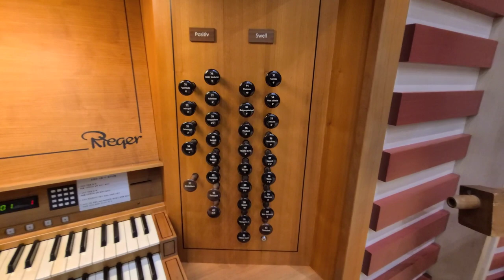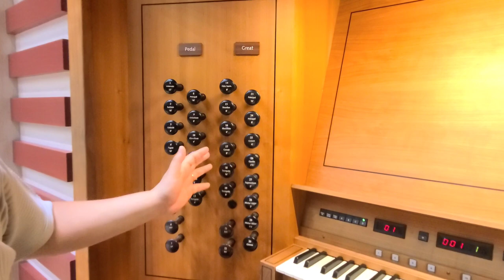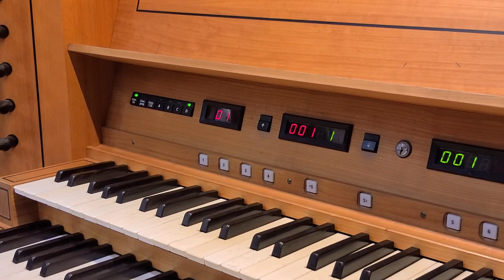김지성의 Organ Class 1. (오르간연주대) Pipe organ / Jisung Kim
오르간클래스
1. 오르간연주대 (Organ Console)에 대해 설명